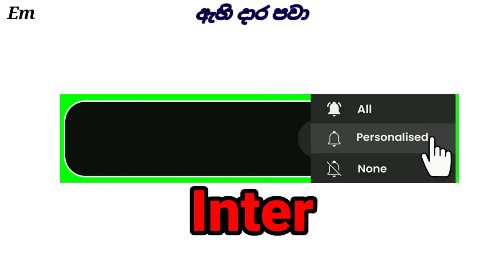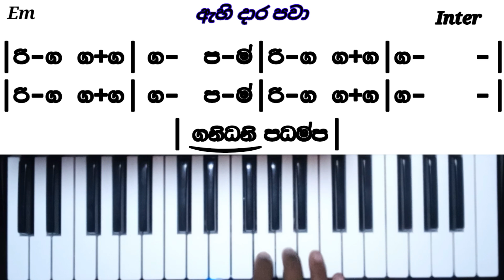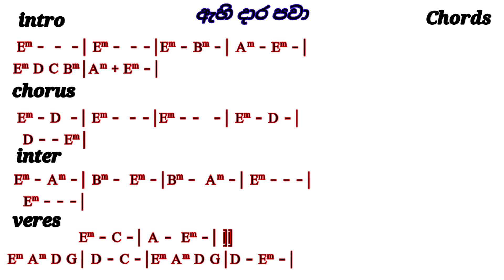ඇහි දාර පවා ස්වර ප්‍රරස්ථාර Notation 🎹🎹